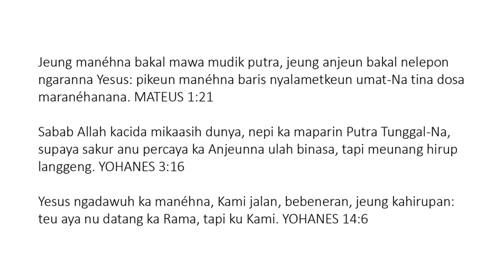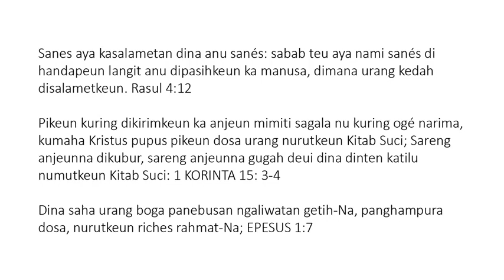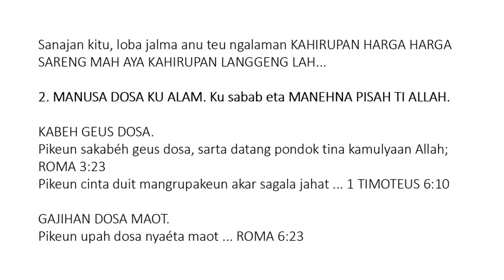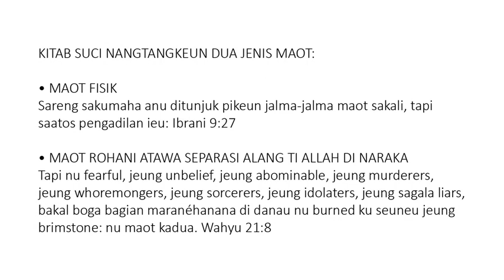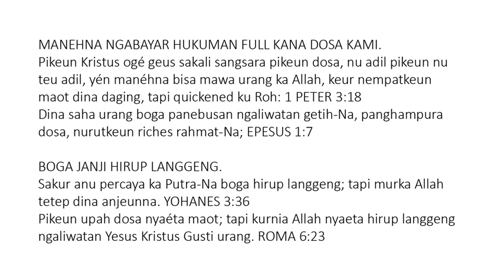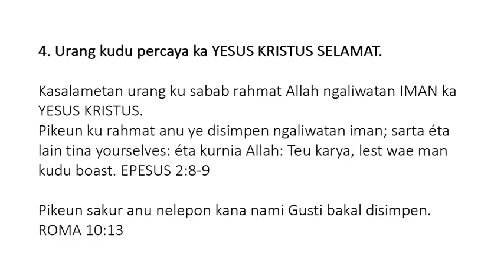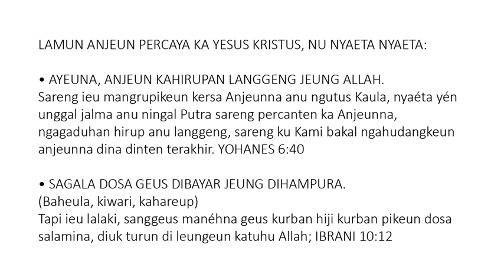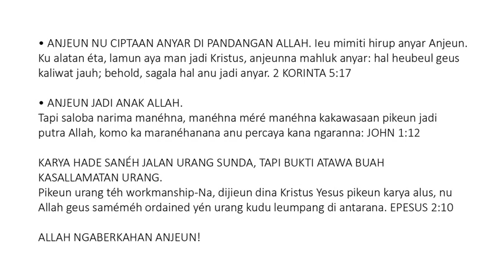Sundanese (Basa Sunda) - Soul Winning Gospel Presentation - Only JESUS CHRIST Saves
Sanes aya kasalametan dina anu sanés: sabab teu aya nami sanés di handapeun langit anu dipasihkeun ka manusa, dimana urang kedah disalametkeun. Rasul 4:12